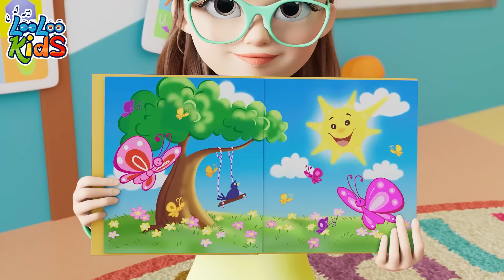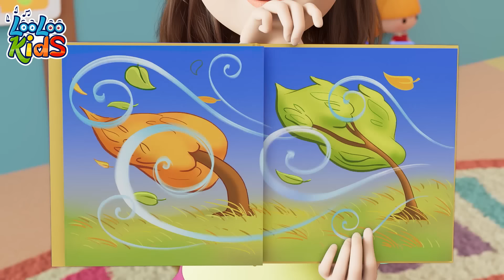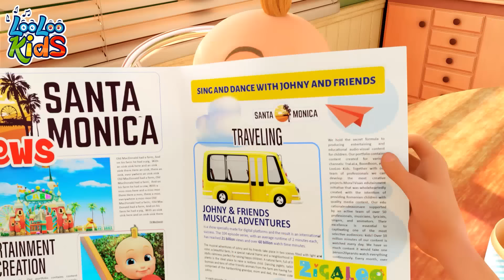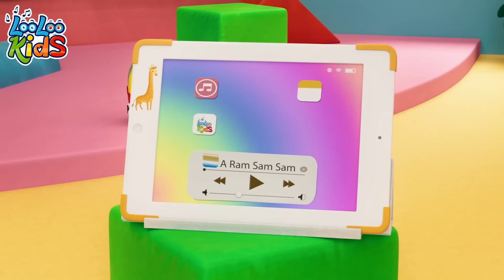Weather Song + Bath Song | more Children Music and Nursery Rhymes | by LooLoo Kids